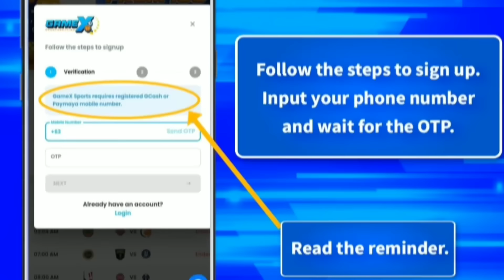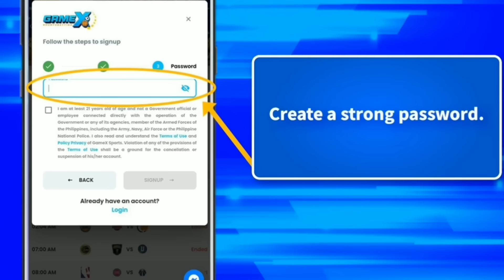Scottie Thompson | GINEBRA kwentuhan before PBA Finals